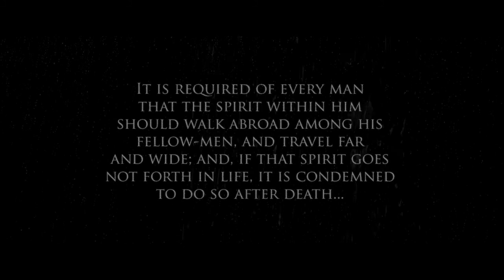Shadows of a Stranger Showpiece FOR YOUTUBE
After a long and careful process, we are very excited to begin announcing which actors will be appearing in our film. Our cast list will be include the great Colin Baker, famously known for playing the sixth incarnation of the Doctor in Doctor Who. We also have two stars from the iconic children's show Rainbow: Malcolm Lord who played Bungle, and Jane from Rod, Jane and Freddy. Another well known actor from children's television who will be taking a role is Sarah-Jane Honeywell from Higgledy House and Tikkabilla. We also have the talented Paul Kelleher and a very welcomed return of Julie Neesam. We are absolutely delighted to be working with all of these actors and are really looking forward to filming. Sadly, the wonderful James Aubrey died before filming began on Shadows of a stranger, so we are on the search for a new lead actor.